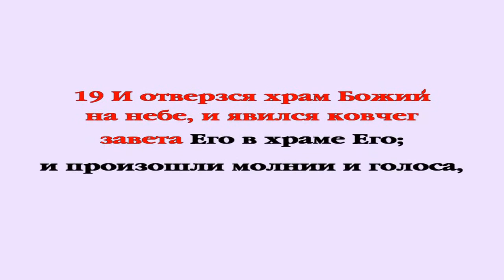Жених Идёт! Погубить Губивших Землю. Откровение Глава 11